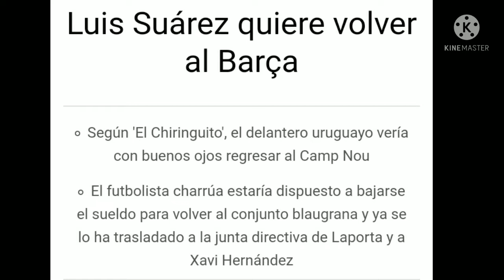LUIS SUÁREZ SE HABRÍA OFRECIDO A VOLVER AL BARÇA